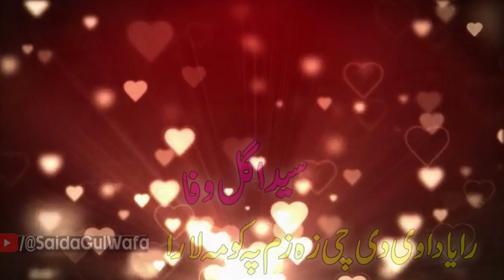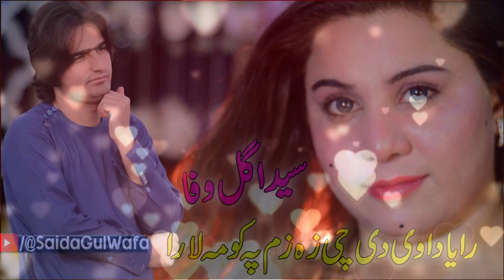Saida Gul Wafa Pashto New Tapay Tappy 2023 | Rayadawe De Che Zam Pa Koma Lara | New Pashto Songs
Record Label : Saida Gul Wafa
Digital partner : Geet Digital

This channel is managed by Geet Digital(private) limited Company.

Copyright Reserved by Saida Gul Wafa